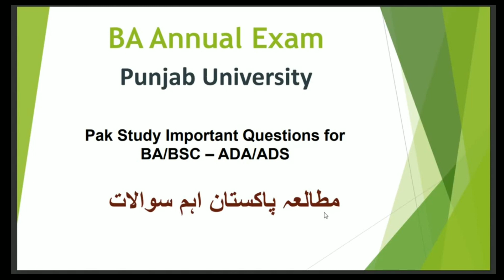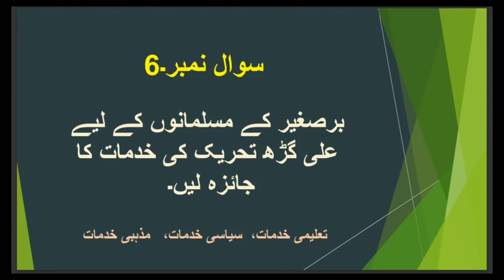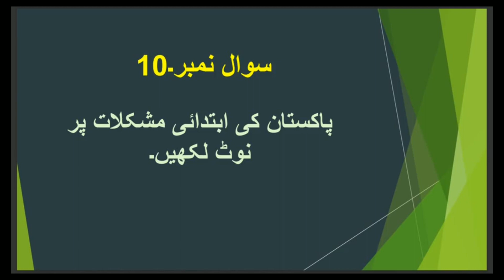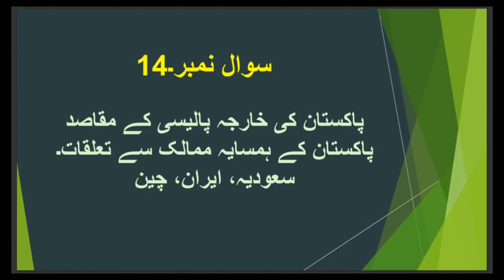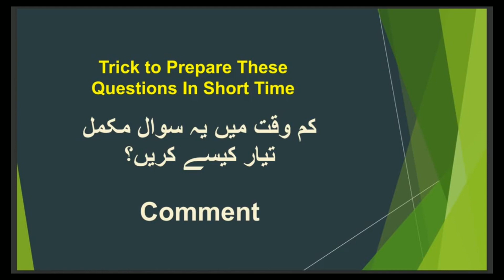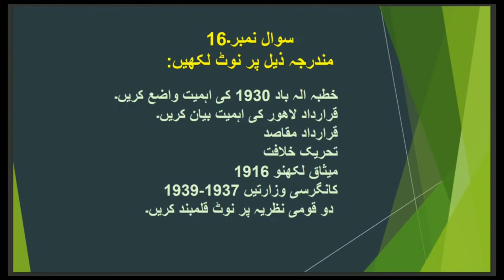Pak Study BA & BSc Part 1 Guess paper 2023 | Pak St important questions BA BSc Punjab/Sargodha Uni..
Hi Students,
Welcome to Pak Study BA & BSc Part 1 Guess paper 2023 | Pak St important questions BA BSc Punjab/Sarodha University.

Link for Islamic Study Guess for BA & BSc Part 2 | Pak st important questions for BA BSc Punjab University.

If you have any question regarding Pak Study BA & BSc Part 1 Guess paper 2023 | Pak St important questions BA BSc Punjab/Sarodha Universities, you can ask me.